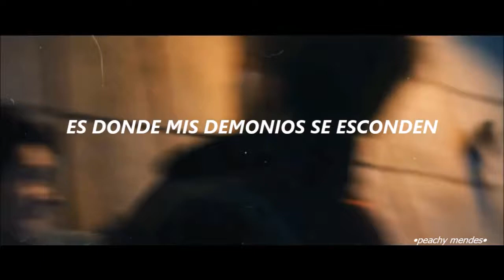Imagine Dragons - Demons (Traducida al Español) [Newt & Thomas]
Personajes: Newt (Thomas Brodie Sangster) y Thomas (Dylan O'brien)
Peliculas: Trilogia Maze Runner

mis redes por si quieren seguirme